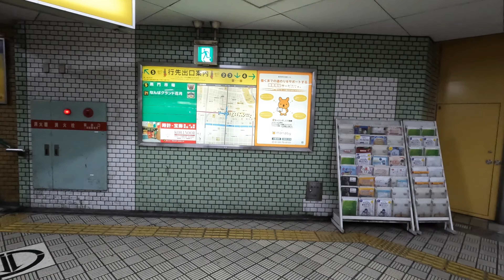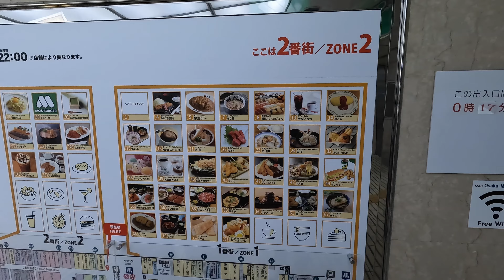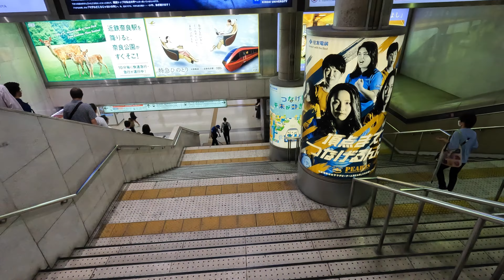【4K/大阪散歩】大阪市中央区なんばウォーク南側を街歩き Walking around Namba Walk ,Osaka,Japan,2024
◆散歩エリア 大阪市中央区のなんばウォークを歩いて撮影しました
◆日時 2024年10月3日(木曜日)12時50分頃からの様子
◆大阪市中央区にあるなんばウォークの南側を歩いて撮影しました。
なんばウォークは大阪市中央区にある地下街で、西は四つ橋筋から東は堺筋までの間に広がっています。
大阪メトロの難波駅や日本橋駅、近畿日本鉄道の大阪難波駅と近鉄日本橋駅、阪神電気鉄道の大阪難波駅と一体であり、また南海の難波駅やJR難波駅も隣接しています。
なんばウォークは1970年に開業し、その後様々な改装工事が行われています。
東から一番街、二番街、三番街となっており、飲食店や、ファッション・雑貨・ドラッグストアに日用品店な約230店舗ものお店が入っている大阪でも有数の地下街です。
今回は日本橋駅から四つ橋線のなんば駅までの南側通路を歩いて撮影しました。なんばウォークには「アートパーク」「クジラパーク」「フォレストパーク」「ニュースパーク」「ポケットパーク」と5つのシンボルとなる広場があり、季節に応じて様々な催しが行われています。

00:00 日本橋駅周辺(Nippombashi Station)
01:11 三番街(Third avenue)
06:51 二番街(Second avenue)
11:25 御堂筋線なんば駅周辺(Around Namba Station)
12:58 大阪難波駅(Osaka Namba Station)
14:44 一番街(First Avenue)
19:34 四つ橋線なんば駅周辺(Around Namba Station)

■関連動画
なんばウォーク北側